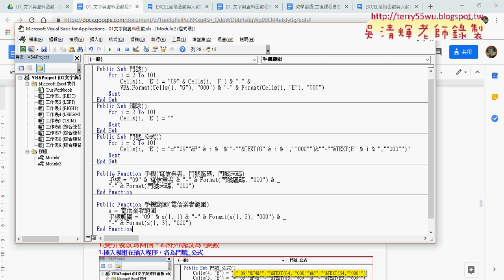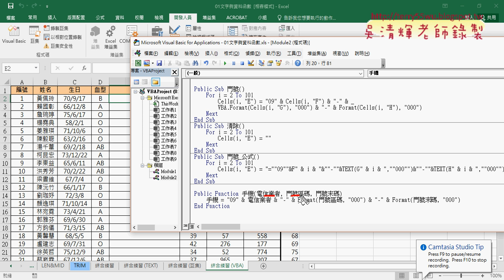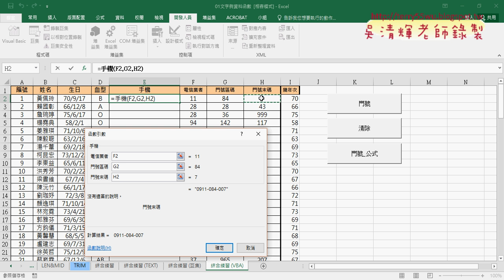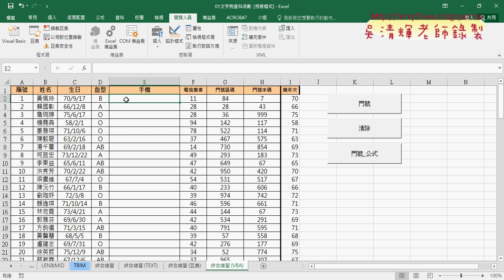07 用VBA自訂手機函數步驟說明